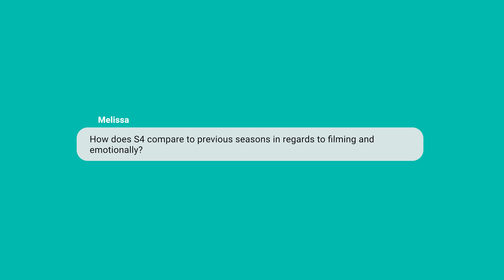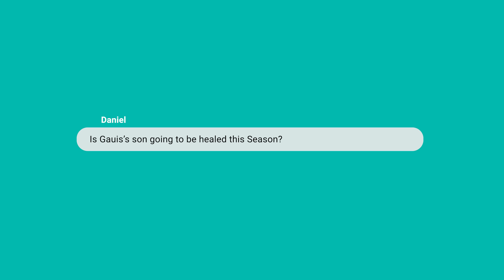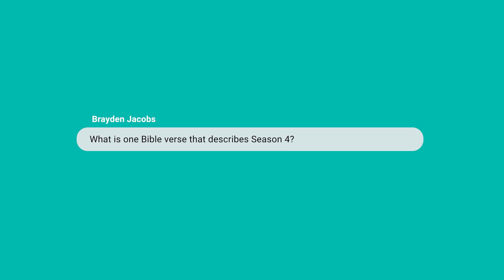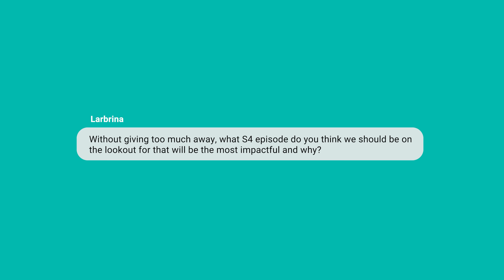Does this answer your Season 4 questions?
In their recent Q&A, Dallas and Jonathan fielded several questions about our upcoming season. Did they answer yours? If not, throw it in the comments, and we just might have a response for you.

Watch The Chosen and find exclusive content free and easy on our app

Support The Chosen by donating to the Come and See Foundation